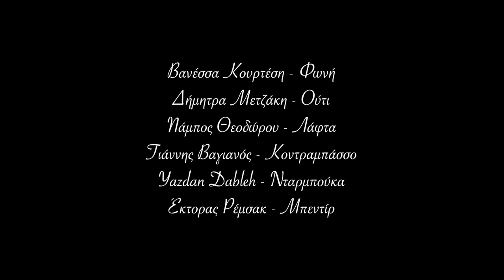Μεθυσμένος/Methismenos(Giannis Ogdontakis), Vanessa Kourtesi and the lal quintet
Live from the attic in Rotterdam, June 2021

"Methismenos", a composition of Giannis Ogdontakis
First recorded in 1932, with Marika Frantzeskopoulou on vocals

Vanessa Kourtesi-vocals
Dimitra Metzaki-oud
Giannis Vagianos-double bass
Pampos Theodorou-lavta
Yazdan Dadbeh-darbuka
Ektoras Remsak-bendir
Efthimis Stavropoulos-recording and mixing